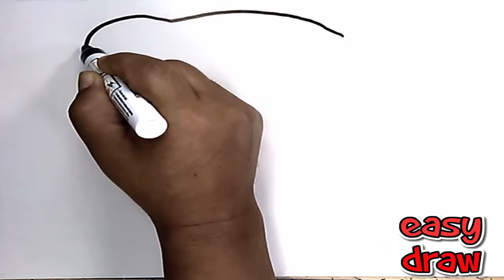EASY DRAWING OF PANDA KAWAII BEAR STEP BY STEP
easy drawing of panda bear, now you can do it at home, at school, we are going to draw kawaii panda bear, how to learn to draw panda bear.